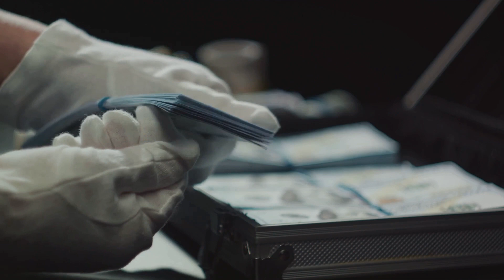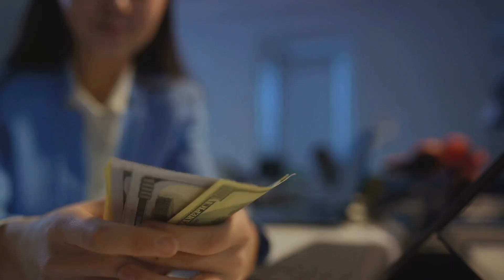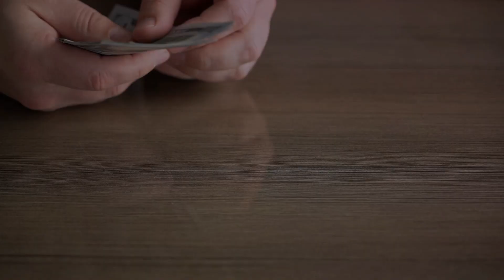Start A Side Hustle To Make Some Extra Cash!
Ready to supercharge your income? Welcome to our latest video where we unveil top-notch side hustle and passive income ideas that could change your financial game forever!

Whether you're looking to boost your savings, pay off debt, or create a steady stream of extra income, this video is your golden ticket to financial freedom!

Join us as we reveal ten proven and lucrative side hustle and passive income ideas that anyone can start right now. From flexible gigs you can do in your spare time to smart investment opportunities, we've got strategies to suit every lifestyle and interest.

In this video, you'll explore:
-High-demand side hustles you can start today
-Creative ways to monetize your skills and hobbies
-Passive income streams that generate money while you sleep
-Insider tips on how to maximize earnings from each idea

No more waiting around for payday - it's time to take control of your financial future. With our curated list of income-generating ideas, you'll learn how to turn your spare time into a money-making machine!

Whether you're a student, a stay-at-home parent, or a full-time professional seeking extra income avenues, this video is your roadmap to financial success.

Don't miss out on this opportunity to level up your financial game!

Let's dive in and unlock the door to financial freedom together!